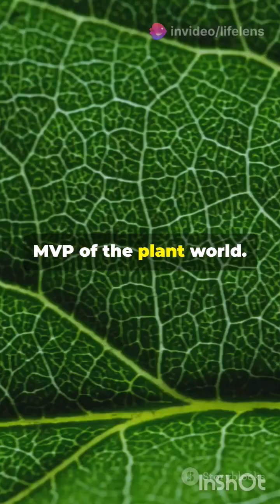Rubisco: The Enzyme Powering Life on Earth – How Photosynthesis Works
Rubisco: The Enzyme Powering Life on Earth – How Photosynthesis Works|Rubisco Enzyme: The Unsung Hero of Photosynthesis |

Discover the incredible role of Rubisco in photosynthesis! 🌿 In this video, we dive into how Rubisco, the world's most abundant protein, converts carbon dioxide into energy-rich sugars essential for plant life. Despite its critical function, Rubisco is not without its inefficiencies. Join us as we explore the latest scientific advancements aimed at enhancing Rubisco's efficiency to boost plant productivity and potentially revolutionize agriculture.